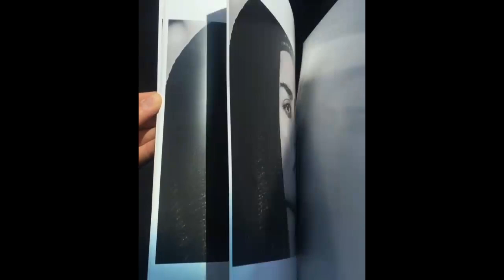Haleema sultan in Real life turkush beauty